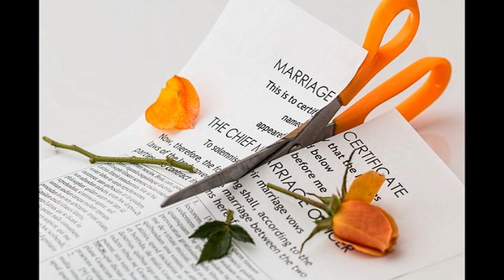DECIDING NOW by Jimmy Pickett and the Great Lakes Band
A poignant song by Kevin Hoy and emotionally sung by Jimmy.